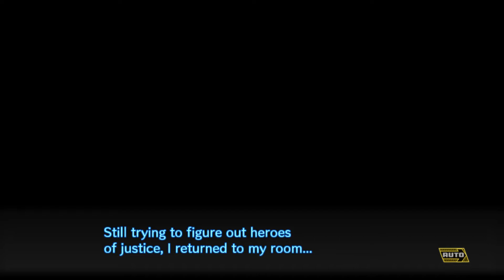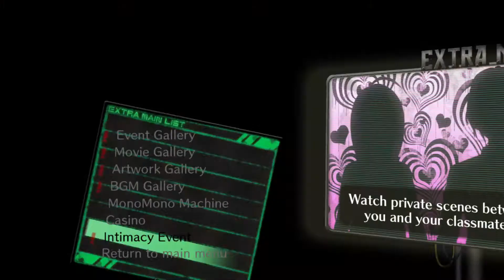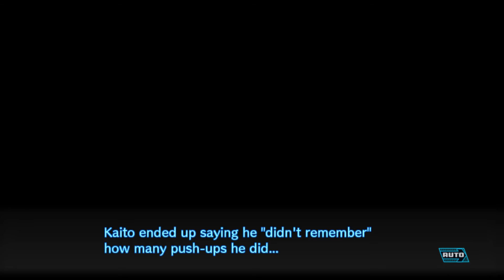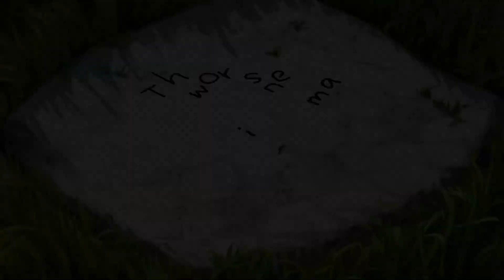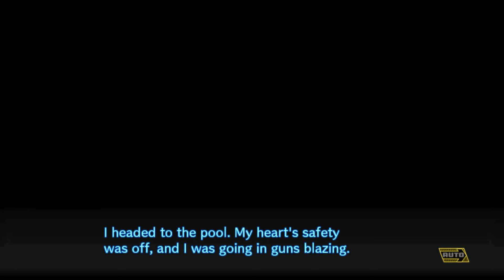Danganronpa Saga ~ V3: Chapter Three "Transfer Training from Beyond the Motive"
Happy Halloween Kings/Queens